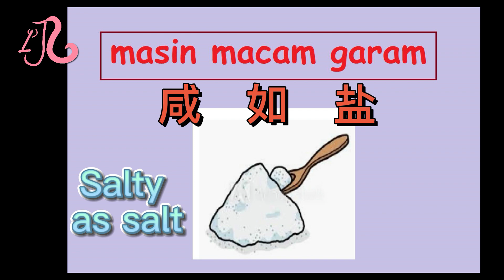《螃蟹摆盘》四年级设计与工艺单元五：美食，我最爱！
1:18 Boiling (Mandarin, Malay, English)
2:30 Salty as salt (Mandarin, Malay, English)